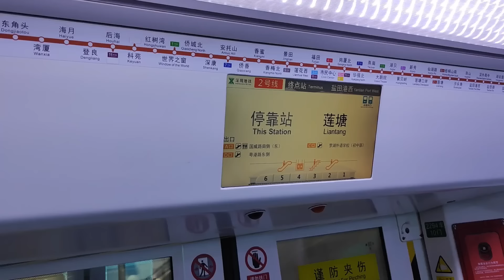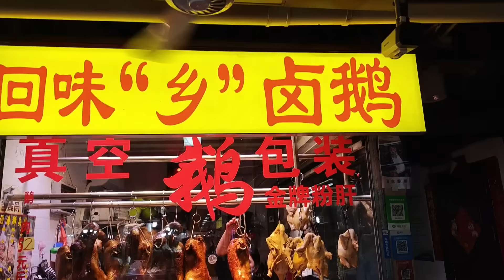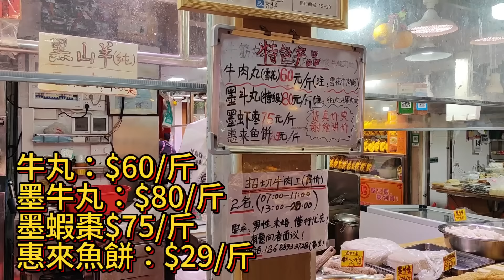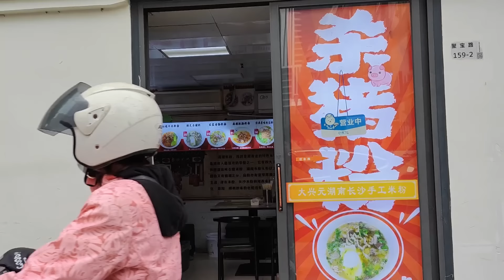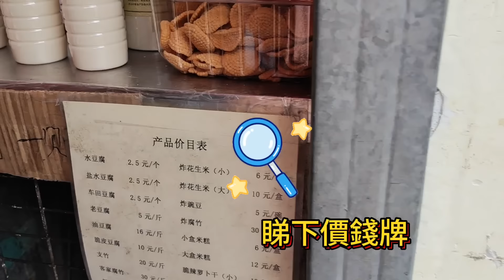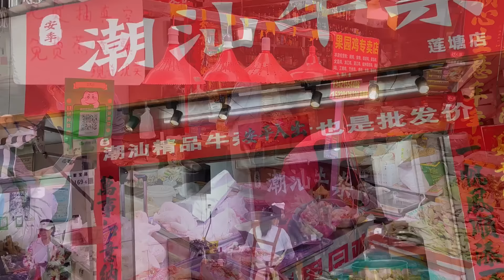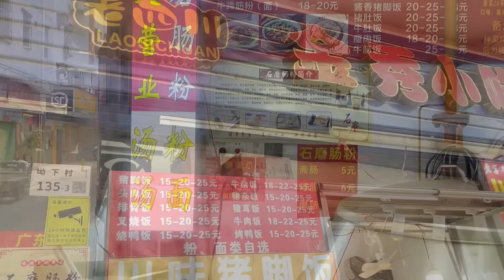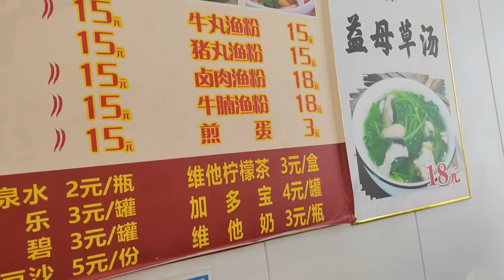深圳買餸記05：蓮塘一連行3個行街市及試2家小店